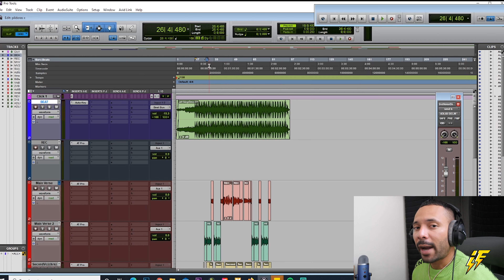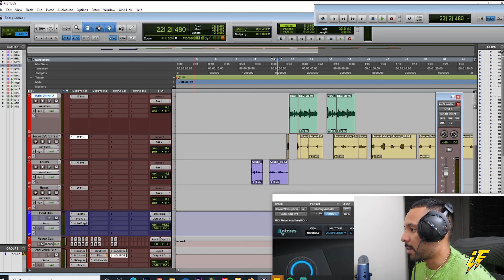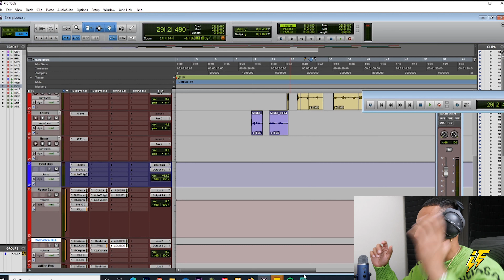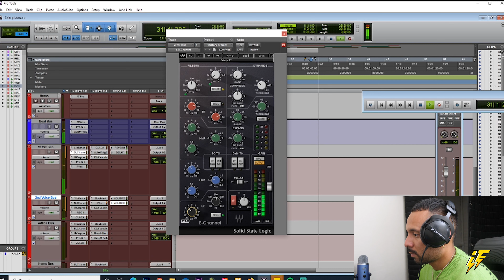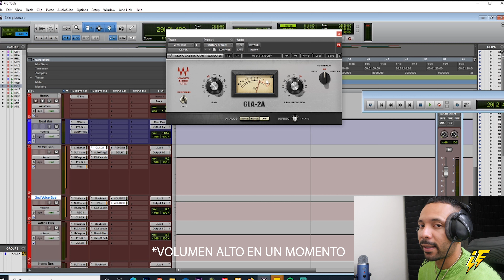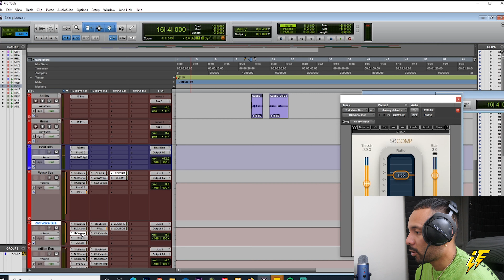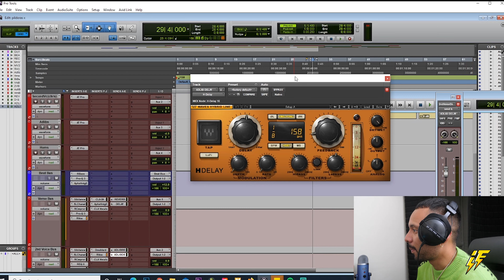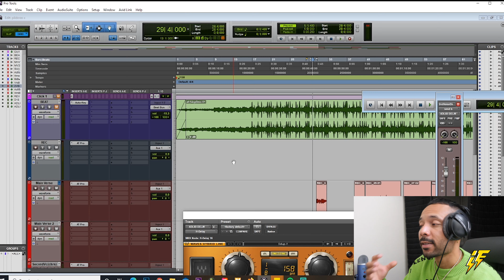Como mezclar voces profesionales de Trap, Rap, Pop etc en Pro Tools 2020 con plantilla GRATIS!!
ESTAMPAS DE TIEMPO:

1:50 Clarificaciones y Sugerencias.
4:55 Aviso del Giveaway.
5:27 Comienzo del tutorial.

Que tal familia es tu bro Jose Frescobar con un nuevo video para ustedes, y el dia de hoy les traigo excelentes noticias! Se viene una nueva plantilla de mezcla de voces de Pro Tools completamente GRATIS!!

Tambien aprenderemos en el video a como grabar y mezclar voces profesionales de Trap, Rap, Pop, etc en Pro Tools en el 2020, que ayudaran a que tu cancion se posicione al mismo nivel que todos estos otros artistas que estan sonando en la radio. Tus voces se escucharan claras y presentes en la mezcla, y tambien entenderas como ajustar la plantilla para que puedas encontrar tu propio estilo musical.

Beat de background hecho por: @n0simane

★☆★DESCARGA TUS PLANTILLAS DE FL STUDIO GRATIS AQUI★☆★

★☆★DESCARGA MIS PLUGINS FAVORITOS GRATIS★☆★

★☆★Mi musica en Spotify★☆★

★☆★Todas mis plantillas y mas★☆★

★☆★Quieres que edite tu lyric video?★☆★

Checa mi Instagram @josefrescobar para saber como hacerlo.

★☆★Mi playlist de artistas independientes★☆★

Siguela y mandame un DM por Instagram, para que pueda escuchar tu musica y considerarte a entrar. (Bro no me mandes DM si no la sigues, con todo respeto)

★☆★Mi linea de ropa:★☆★

★☆★Mas contenido en mi pagina web:★☆★